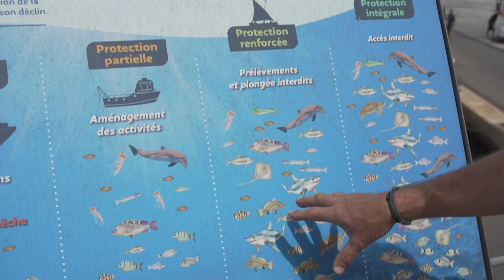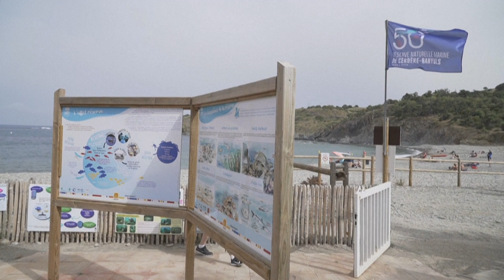[ZANIMIVOST] 01.08.2024 Nova24TV: Francoski morski rezervat praznuje 50 let